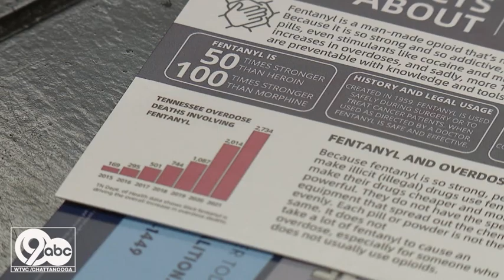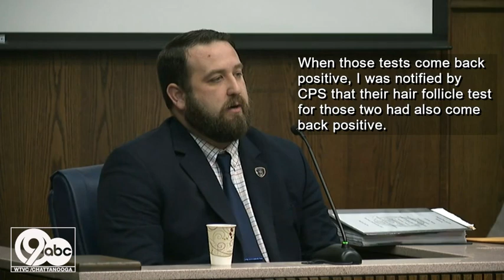2 more children tested positive for drugs in household where Chattanooga toddler died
A Chattanooga man charged with giving a 2-year-old boy a lethal dose of fentanyl had his bond revoked Wednesday.

The boy's mother also faces charges.

Thursday we learned that testimony revealed the toddler may not have been the only child closely involved with drugs.